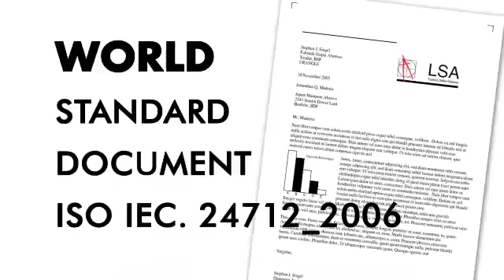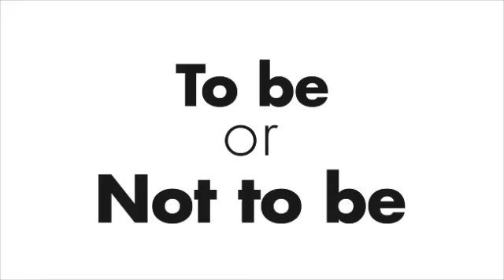Blueprint World Record Ink Durability on BubbleJet Printhead - Rekor Tinta Blueprint | BPVID#004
45.338 pages perfect printout of ISO standard document. 3 times the printer warranty limit. Streamed live from 17 feb 2016 to 29 feb 2016. Here is how we did it - Rekor Tinta Blueprint